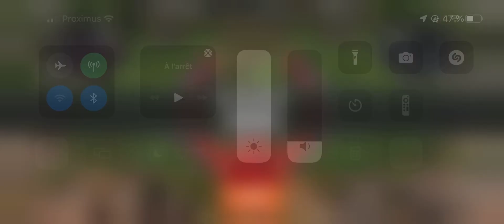Emote buddy, I like this guy very much !